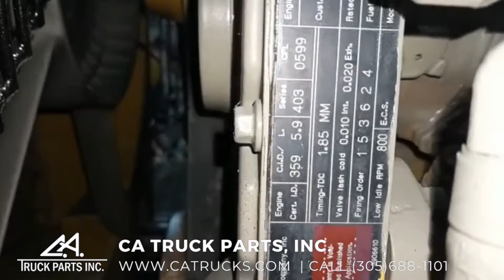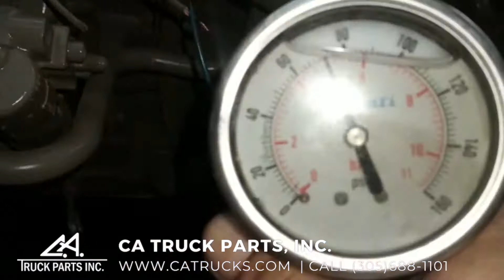Cummins 6BT 5.9L Diesel Engine For Sale, TEST RUN 177HP | CA TRUCK PARTS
(GOOD USED) Cummins 6BT 5.9L Diesel Engine For Sale, 177HP @ 2500RPM, WATER-COOLED AFTERCOOLED, Rotary VE Pump, CPL# 599, Series 403, Engine Serial# 45062284